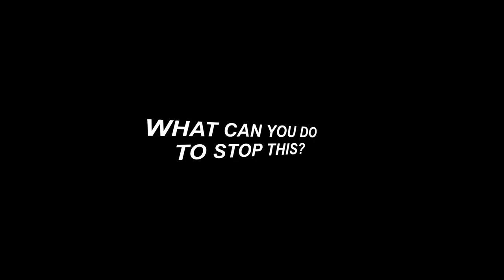5 REASONS WHY YOUR ONLINE BUSINESS IS FAILING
I often hear people saying “I´m feeling stuck” – “why am I not successful yet?” – “I´ve done exactly like `xxx` why isn’t this working for me?”

However, after 3 years of being an entrepreneur, I´m giving 5 common reasons why your online business is failing, and what to do about it!